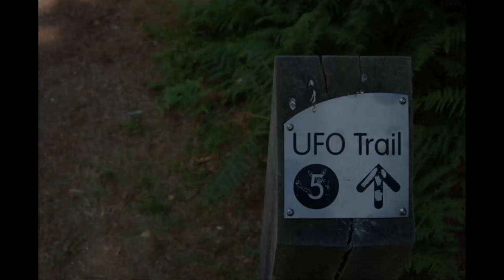UFO VAKALARI #1 RENDLESHAM ORMANI OLAYI